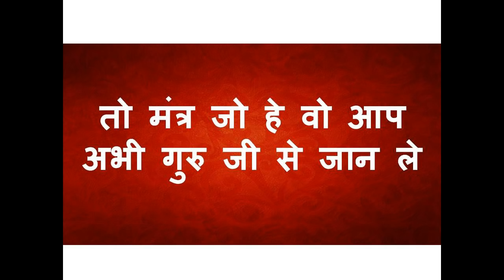जेब में यह रखकर जिसको भी फुक मरोगे उसी वक्त आपके वश में होगा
नमश्कार दोस्तों